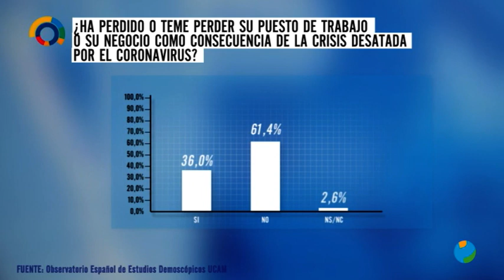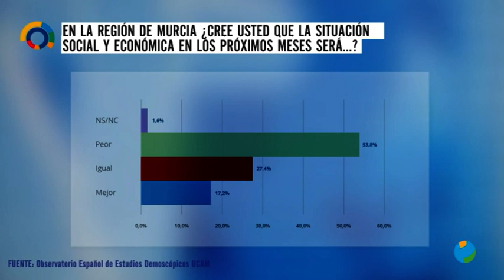18/01/2021 La mayoría de los murcianos considera que la situación económica de la región empeorará